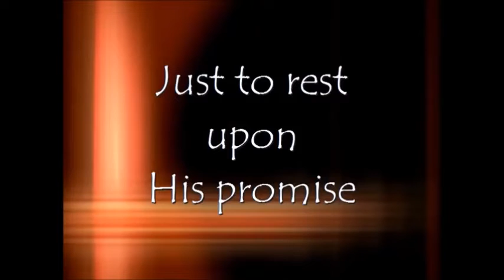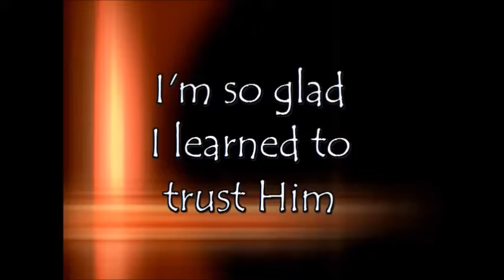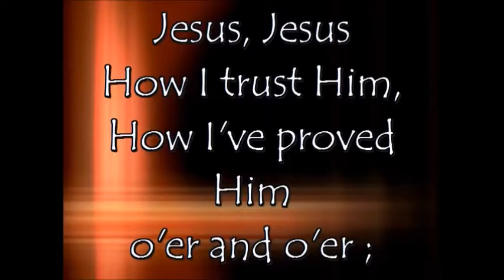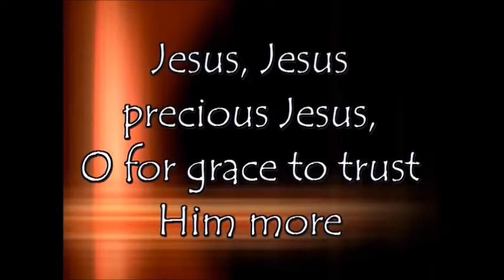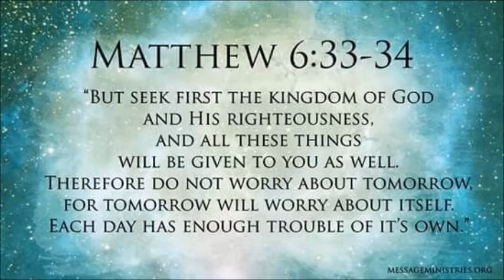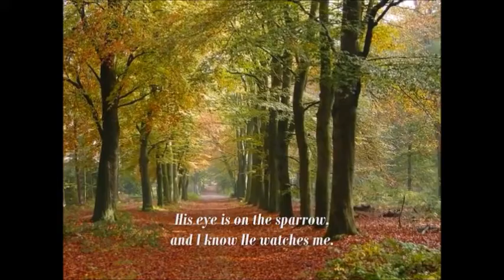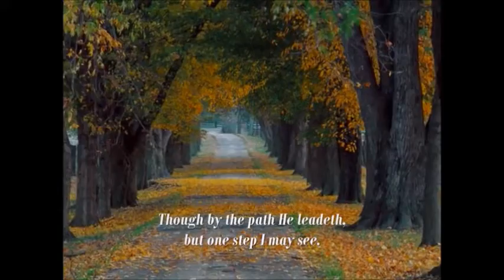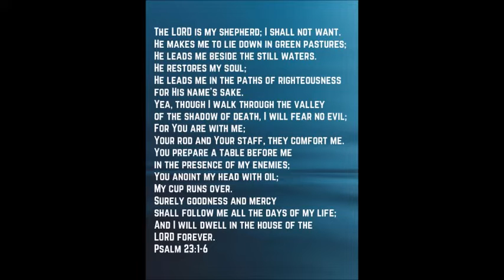For You Are with Me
This is to provide members of Unity United Methodist Church and Taylor United Methodist the opportunity to participate in a worship service while our churches are closed for the COVID-19 pandemic. Anyone else who wishes is welcome to join us.  When the buildings are open again, Taylor UMC worships at 10:00 a.m. with Sunday school at 11:00. Unity has Sunday school at 10:00 a.m followed by worship at 11:00.